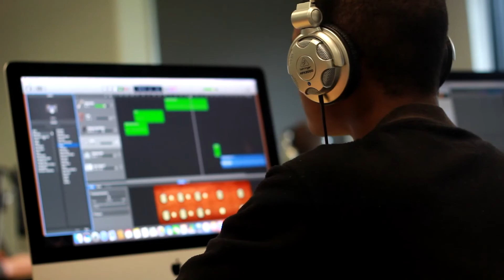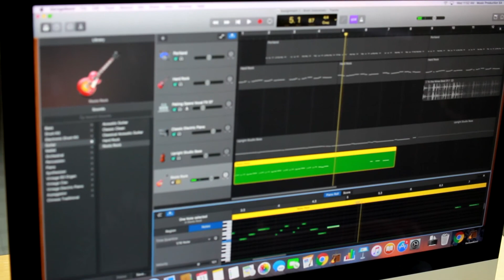17CT Music Production